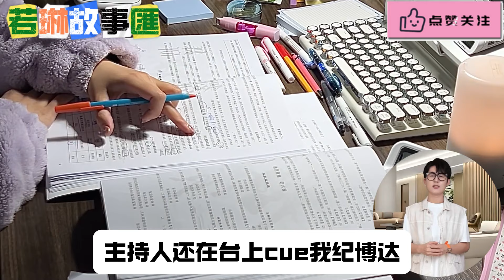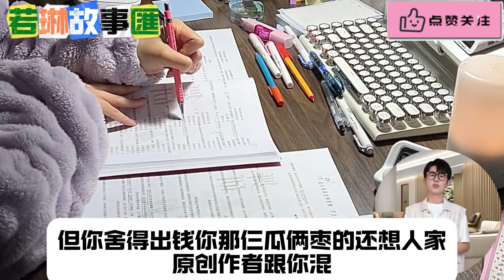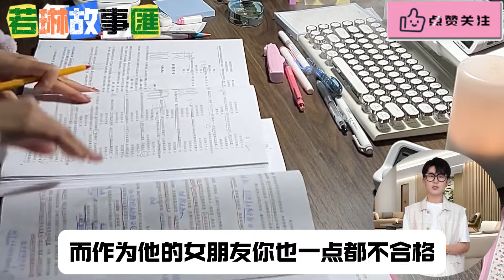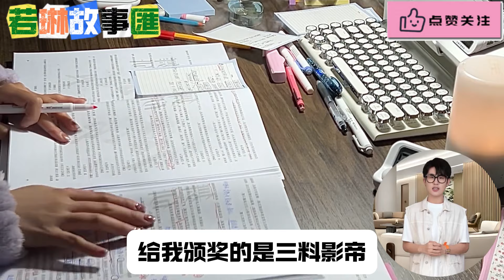【完结】頒獎禮上 未婚妻柳如煙借著給我頒獎的間隙 拉著小鮮肉上臺 公開官宣 我看著臺上宛若金童玉宇的兩人 我氣笑了我轉頭就讓家裏停了柳如煙的所有資源 斷了跟她家的一切合作往來 她却急了...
歡迎來到我的頻道，這裏每天都有精彩絕倫的現言故事。希望我講述的故事能夠被大家喜歡！如果您有獨特的見聞和評價想要分享，歡迎在評論區留言哦~ 每日更新我都在這裏等你。祝願諸位的家庭幸福美滿，生活順利！柳如烟